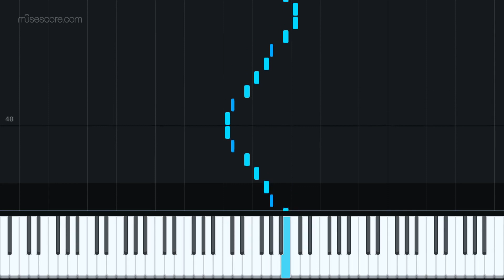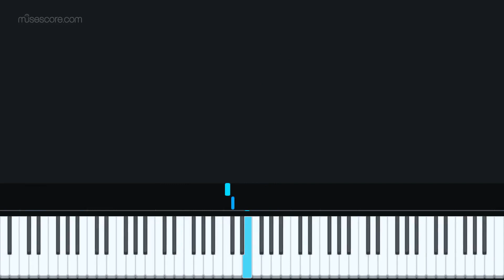Sarali Varisai 1 in C Scale.K